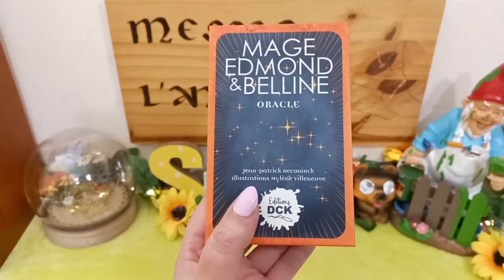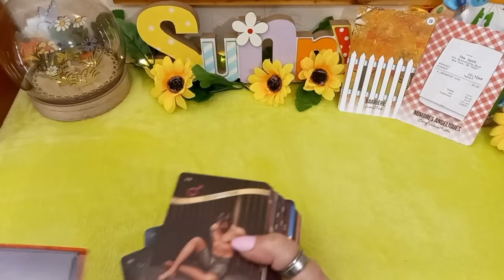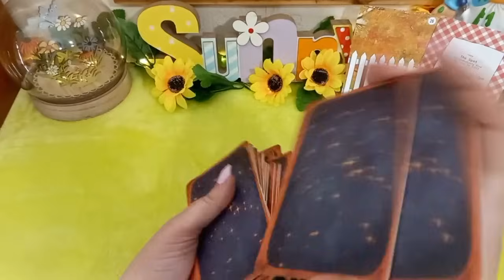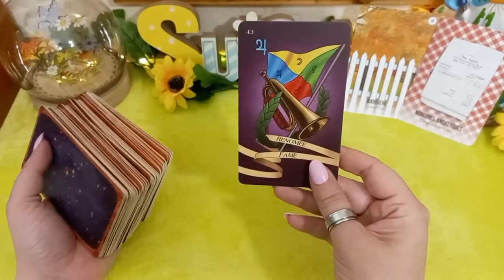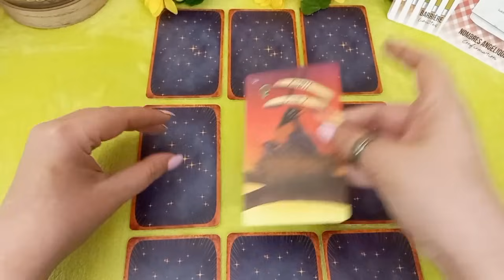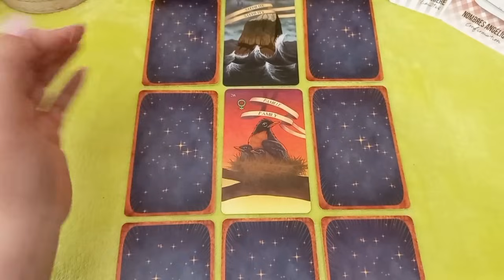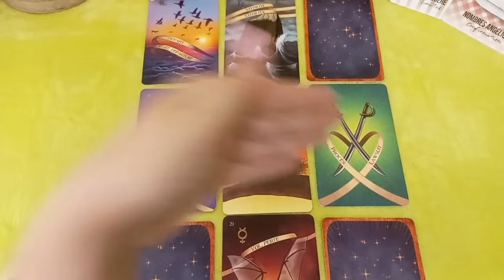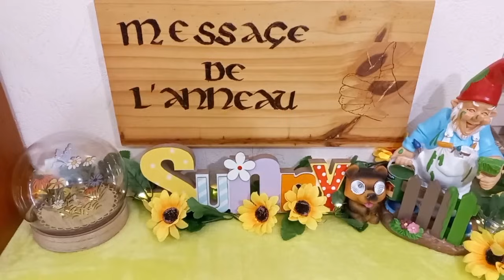💥🤗L'ÉLECTROCHOC QUE VOUS ALLEZ LUI METTRE NE FERA PAS SEMBLANT ET AURA SON EFFET !!!🤗💥TIRAGE AMOUR